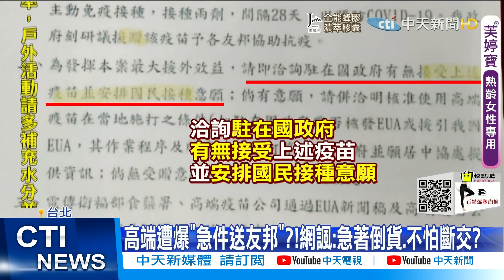【每日必看】高端遭爆「急件送友邦」?!網諷:急著倒貨.不怕斷交?@中天新聞CtiNews 20210728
蔡政府被踢爆，7月19號才通過，高端疫苗的「緊急授權」，但外交部20號就發文，給9個邦交國駐外使館，表示要送高端疫苗，網友嘲諷，你送人高端，友邦會不會因此跟我們斷交，也有人說送走高端，比我們自己打掉好，藍營則質疑這筆預算哪裡來?是怕到時高端沒有人打，急著倒貨嗎?

歌名: Sunspots
作者: Jeremy Blake
類型: Dance & Electronic
氣氛: Happy Music